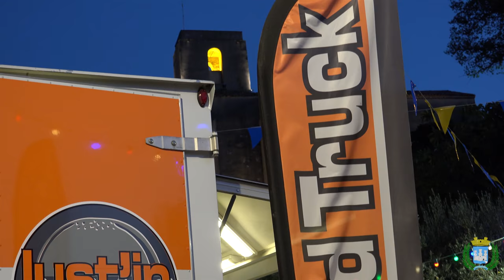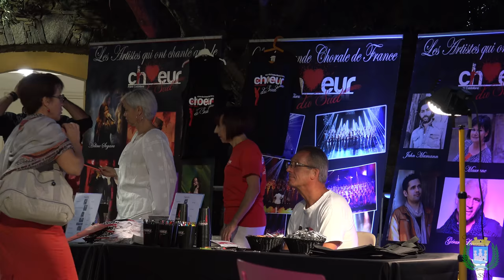Gassin : concert le Chœur du Sud 2016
Comme chaque été, Gassin organisait un concert gratuit sur l'Ar ede Loisirs à l'occasion de la fête du 15 août. En cette année 2016, ce sont les Chœurs du Sud qui ont régalé les nombreux spectateurs.